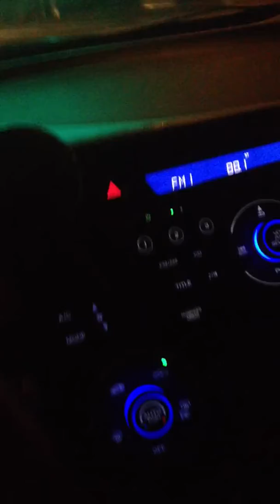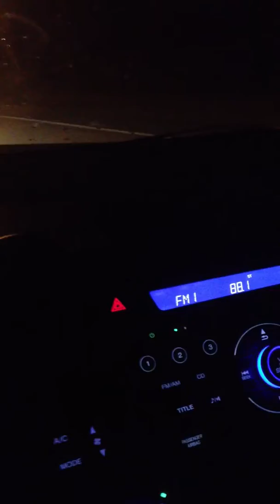Belle (car bordum version)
This is what happens when there's nothing on the radio and I'm sick of listening to the same songs on my iPhone